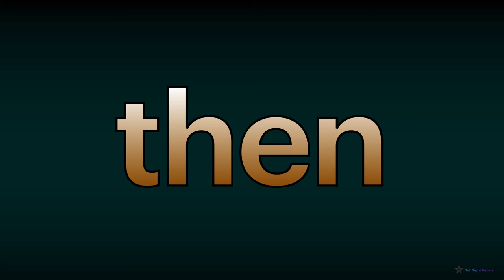1st Sight Words (PART 6 : 51-60)